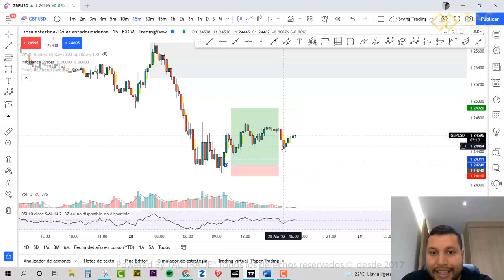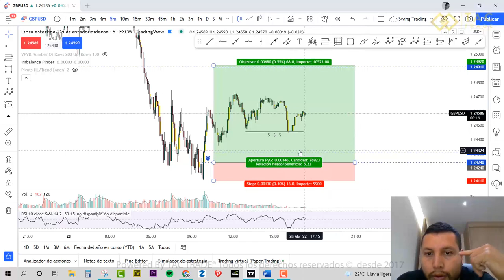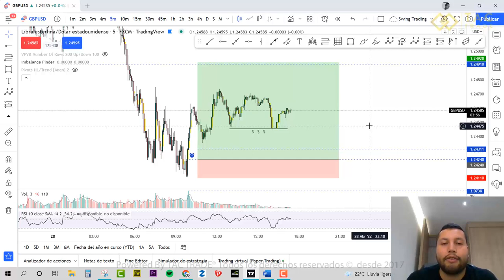Como confirmar una entrada con el volumen